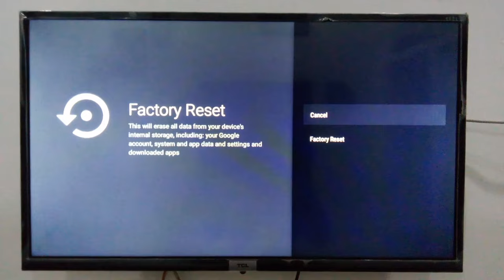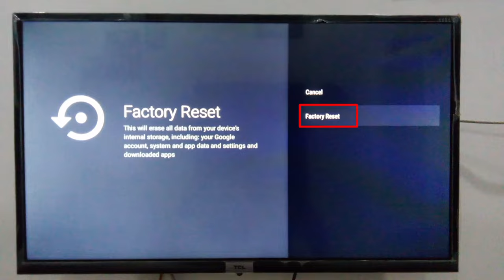Android TV Ko Reset Kaise Kare | How To Factory Reset Smart TV | Reset Led Tv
Dosto is video me maine aapko bataya hai ki Android ya smart tv ko reset kaise karte hai

How to reset smart Tv
How to factory reset android tv
How to reset led tv
How to reset led smart tv
How to factory reset smart Tv
How to reset lg tv
how to reset samsung tv
How to reset mi tv
How to reset realme tv
How to reset tcl tv
How to to reset sony tv
Android tv ko reset kaise kare
Smart tv reset kaise kare
Androit tv reset method
Smart tv reset pin
Smart tv reset code
Reset kaise kare
How to reset your android tv
How to reset your smart tv